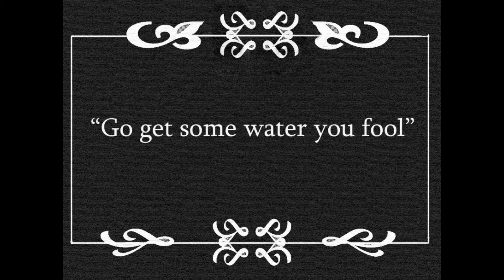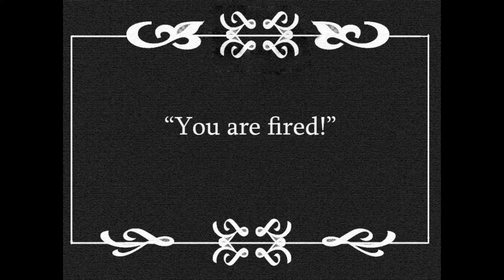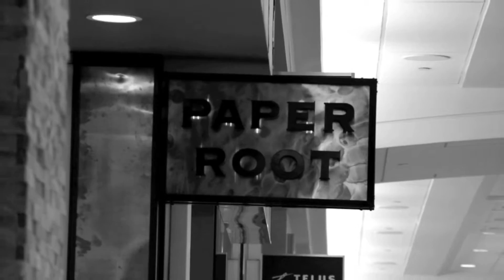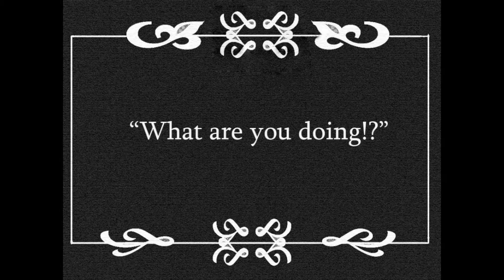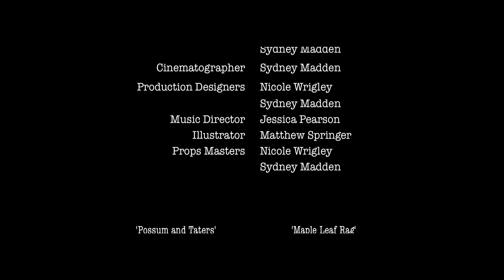1920's Silent Film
A young detective is determined to solve a murder case even after he gets fired, with a twist of events he gets more then he bargains for.

Completed and Released August 2013 for the Calgary International Film Festival